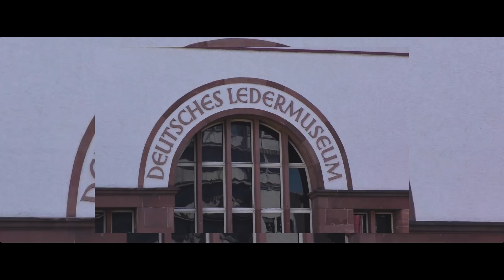HENNO 73 - Das ist Offenbach (Official Video)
➤ LOCKDOWNSOUND ab sofort unter folgendem Link auf SPOTIFY, APPLE MUSIC, DEEZER und Co.

➤  MUSIC
Beat: Vendetta Beats & Sero Produktion